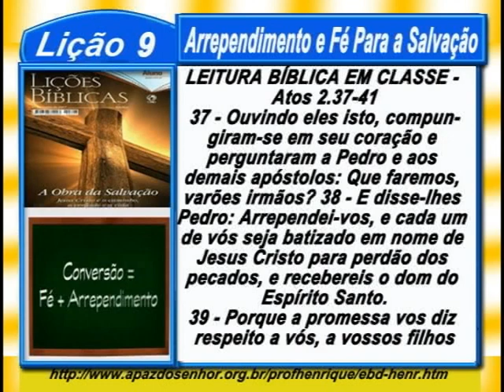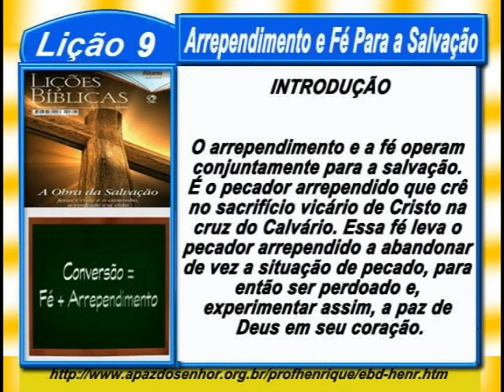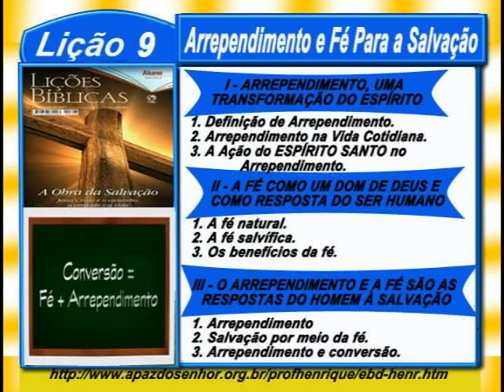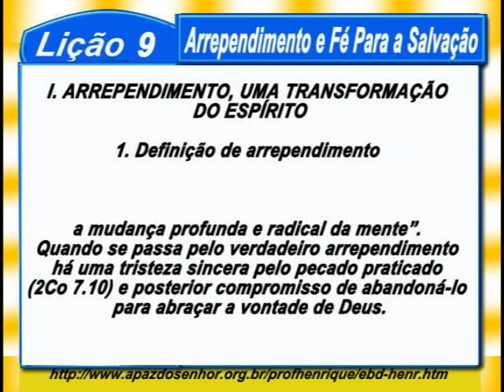Lição 9, Arrependimento e Fé Para a Salvação, 3 parte, 4Tr17, Pr. Henrique, EBD NA TV